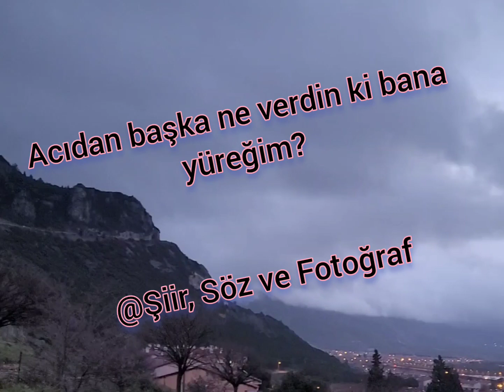Yüreğim (Muğla Menteşe acı kırgın hüzün yara duygusalvideolar)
Sevdadan yana çok çekmiş bir insanın kalbine sitemini anlattığım sözümü, Muğla/Menteşe görüntüsü ile birlikte sundum.